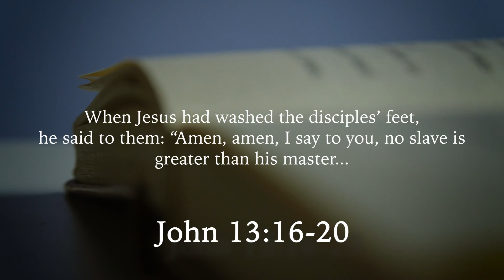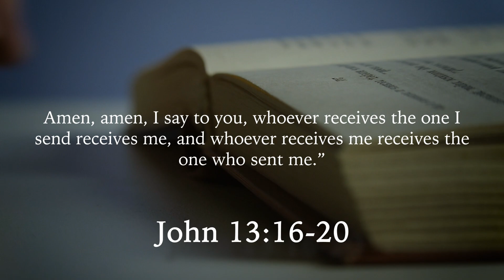Season of Joy | Blessed Are You [John 3:16-20] by Tom Sparough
Today's Season of Joy reflection on John 13:16-20 is by Tom Sparough.

Tom is an inspirational and humorous speaker who mixes the arts of juggling and storytelling. Tom authored this year's Heart to Heart series More Seeds of Hope, Stories for Lent. And he is the author of The Spiritual Exercises of the Coffee Filter, among other books. Tom is a spiritual director.

from John 13:16-20
When Jesus had washed the disciples’ feet, he said to them:
“Amen, amen, I say to you, no slave is greater than his master
nor any messenger greater than the one who sent him.
If you understand this, blessed are you if you do it.

A part of this passage reminds me of the story of the two bricklayers.

When asked what he was doing, the first bricklayer said, "I'm putting bricks in mortar to build a wall.”

When asked the same question, the second bricklayer said, "I am building the greatest cathedral the world has ever seen.”

A line that jumps out to me in John's Gospel today is, "If you understand this, blessed are you if you do it."

The action is washing each other's feet. That seems clear. But what Jesus appears to be saying is more than "Just do it!"

He invites us to understand what we are doing. We have to receive that message.

There is a shift that takes place inside me when I receive and understand this. It adds purpose and honor to the ways that I try to serve others.

It's about partnering with the divine. Perhaps it has been your experience as well.

It can literally be about washing feet. Notice the difference between thinking, "I am washing some dirty, disgusting feet," vs. "I am doing the sacred work of God.”

The blessing Jesus mentions—“…blessed are you if you do it"— is perhaps less of a reward in heaven and more of an immediate satisfaction in helping those in need.

What greater honor is there than believing that I am doing the official work of God? This seems to hold true even when the work is unpleasant.

Jesus has at the table with him someone who will betray him. Perhaps you are surrounded by people who don't appreciate you.

Maybe you do work and no one seems to notice; and yet, the belief that you are doing the will of God may still be enough for you.

I am pretty sure it is not just about giving, though. John quotes Jesus as saying, "...whoever receives the one I send receives me, and whoever receives me receives the one who sent me."

There is a mutuality of giving and receiving. I think we are all involved in both parts.

This was reinforced for me by an elderly neighbor who was a hoarder. His wife had died 20 years earlier. His house was in disrepair and packed to the ceiling.

He left garbage on his porch, not to mention all over his house.
I began to cut his lawn for him and clean up the trash.

He seemed to appreciate this. He had diabetes and trouble walking. I regularly cleaned his porch and thought I was doing God's work.

This neighbor sat with me while I worked. He never lifted a finger to help but was always interested in talking.

One day, while I was sweeping his porch, he dropped a candy bar wrapper, rather than put it in the nearby garbage can. That irritated me, and I asked him if he liked having the place cleaned up.

He was quiet for a moment, looked down at the floor, and then said, "Truthfully, it doesn't make any difference to me.”

I asked, "Why do you have me clean up if you don't care about it?”

"Because the only time you come around is when you're helping me. And I like to talk to you. I get lonely.”

What an insight that was that I received. It was my friendship, not my cleaning that he desired.

Truth be told, I was the one who liked the porch cleaned, not him. I began to bring him coffee a couple of times a week.

He had said that he loved a good cup of coffee. But mostly we talked together. I found then that I valued our friendship more than ever.

In his remaining years, I learned a variety of things from him about gardening, about dogs and fish, bee keeping, and even his perspective on heating his house.

Even though his house was a mess, he seemed to know about everything. I took in his knowledge. I received him.

And I found it far more rewarding than just cleaning up his porch and yard, even if I did think that was God's work.
As we try to do the everyday holy work of washing feet, we are invited to understand that we can't just do it.

We also must receive it. And somewhere in that divine mix is the blessing of God's love.